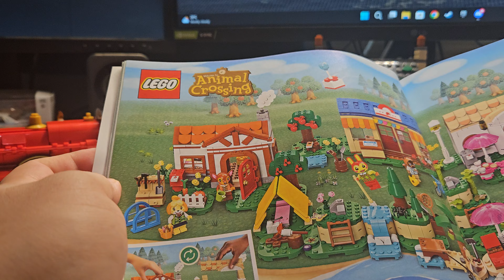[LEGO] Animal Crossing™ - 77050: Nook’s Cranny & Rosie's House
12/3/2024
Bring the world of Animal Crossing™ to kids’ rooms with the Nook’s Cranny & Rosie's House (77050) buildable toy. Girls and boys aged 7+ create scenes based on the Animal Crossing video game series, then take the role play in any direction they like as they invent creative new stories for the Tom Nook and Rosie toy minifigures.

A great birthday gift idea for Animal Crossing fans, this set features recognisable details from the game series as they explore the shop where Tom Nook, a raccoon, sells items such as a DIY recipe card, flower seeds, fish bait and tools in exchange for iconic Bells. Girls and boys then join Tom Nook for tea at Rosie the cat’s house, which is also full of familiar elements.

Little builders rearrange the modular baseplates and move around the accessories to make the buildings look however they choose. With so many role-play and rebuild options, this customisable building toy lets kids spend time relaxing and being creative on their own or with parents and friends.

Detailed Nook’s Cranny & Rosie’s House set – Buildable toy sets from Animal Crossing™ that girls and boys aged 7+ who are fans of the video game series will instantly recognize and endlessly customize
Customizable kids’ toy – Buildable toy comes with Rosie and Tom Nook minifigures, 2 iconic Animal Crossing™ buildings, lots of accessories and interchangeable baseplates
Buildable Animal Crossing™ toy – Visit Nook’s Cranny to shop for tools or borrow Bells, then drop by at Rosie’s for cupcakes, post a letter in the mailbox and help her rearrange her furniture
Packed with story starters – This set includes lots of iconic elements, such as a DIY recipe card, bulletin board, cupcake, fish bait, plus a tree with a surprise inside, just like in the game
Animal Crossing™ gift – This building toy makes a special-occasion or birthday gift idea for fans of the video game series and creative, open-ended play
Animal Crossing™ sets include digital building instructions – The LEGO® Builder app features a digital version of the building instructions included with this set
Put creative control into the hands of kids – Thanks to their modular baseplates and many accessories, versatile LEGO® Animal Crossing™ sets let kids decide the design of their display piece
Big fun for little builders – This 535-piece set measures over 6 in. (15 cm) high, 15 in. (39 cm) wide and 5.5 in. (14 cm) deep when arranged in standard configuration

$119.99